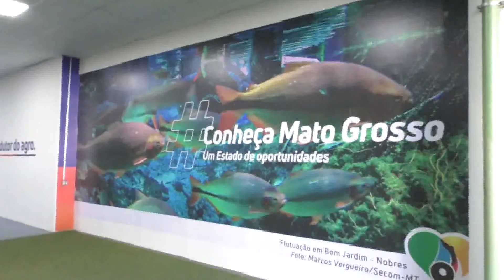REPORTER MARCIO EÇA MOSTRA AS REFORMAS QUE O GOVERNO REALIZOU NA ARENA PANTANAL